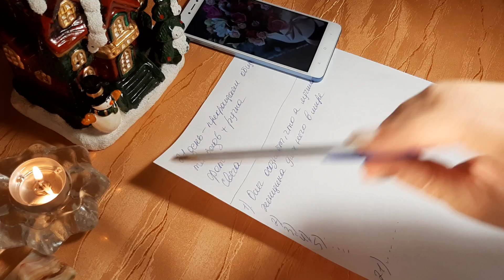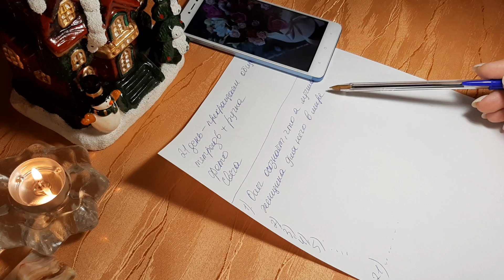КАК ВЕРНУТЬ МУЖЧИНУ ЗА 21 ДЕНЬ. Безопасная 100% эффективная практика. Diamond Dream. Таро онлайн.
Мои дорогие и любимые девочки! В моем очередном видео я предлагаю вам очень эффективную и абсолютно безопасную технику, которая поможет вам вернуть интерес вашего мужчины ИЛИ довольно "комфортно" избавиться от энергетической привязки к нему за 21 день.
Люблю вас и желаю вам обрести гармонию в душе, что и есть самое главное для каждой их нас!